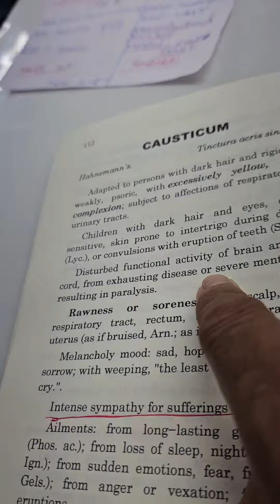2181) August -6 M N D